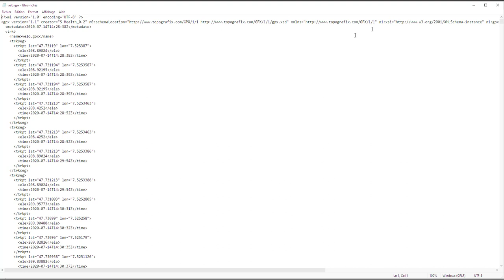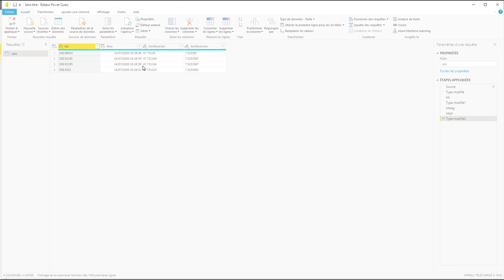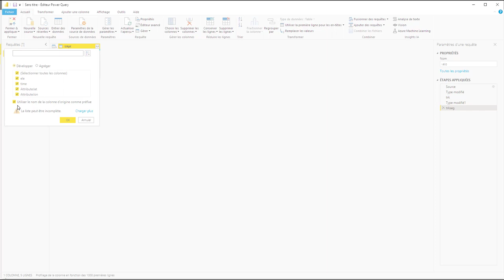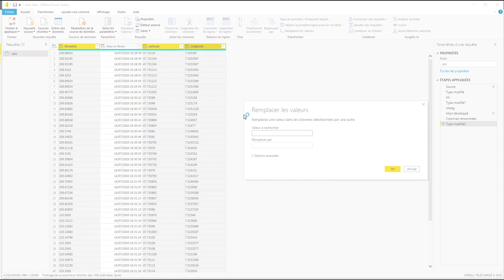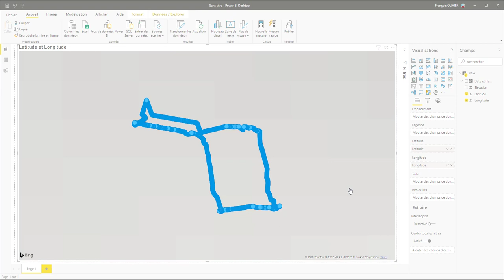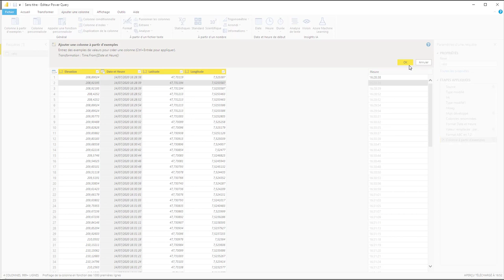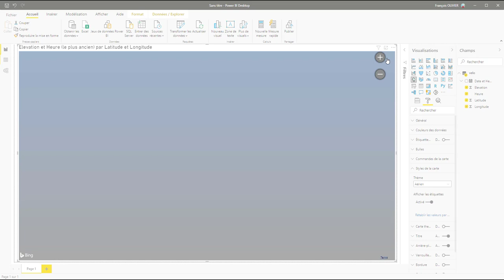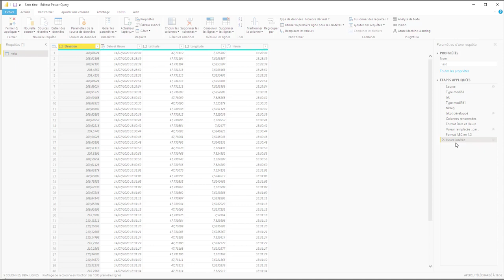Power BI : Fichier GPX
Dans cette vidéo-formation, nous allons voir comment on peut analyser un fichier GPX issu d'un GPS dans Power BI.